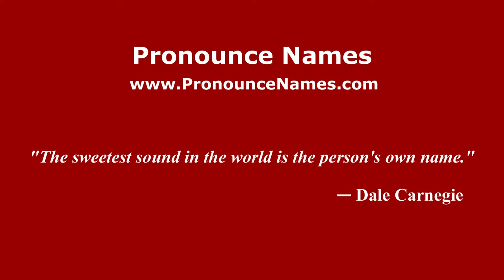How to pronounce Vitali Dyakov (Russian/Russia) - PronounceNames.com